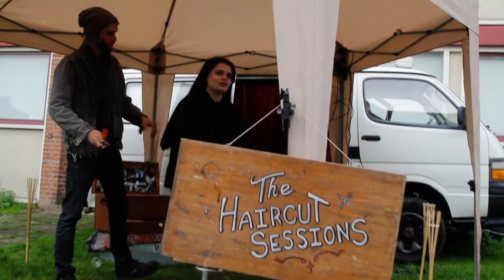IBB-Fest 2017 (Official Aftermovie)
Deze video werd medemogelijk gemaakt door
Organisatie IBB,Mediaeye.nl
Camera's : Damian Ruitenga,Roy Jacobsen Editing : Damian Ruitenga